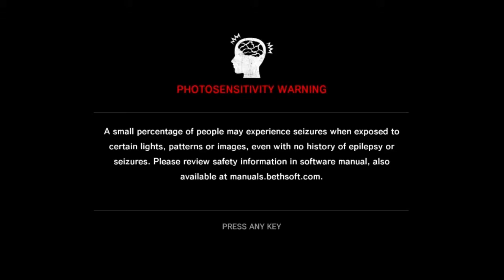The Evil Within (6/10) - [Playthrough] [No Commentary] [720p]